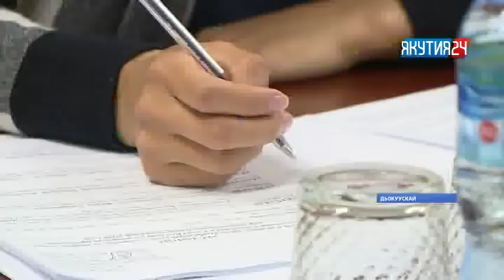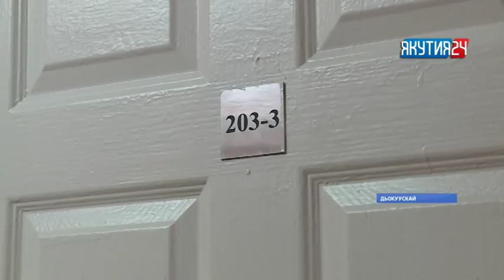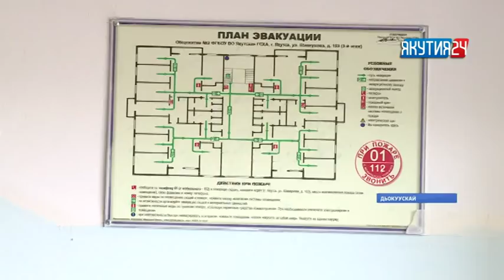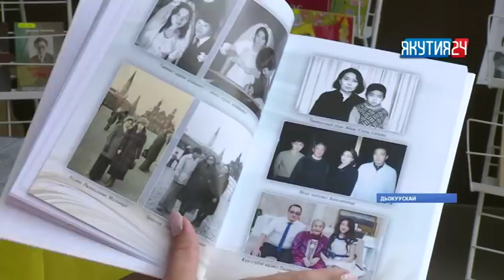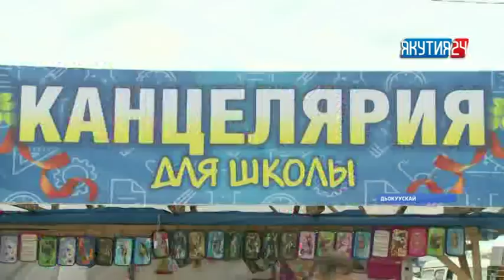«Саха сирэ» информационнай биэрии. Атырдьах ыйын 10 күнэ, 20:30 ч.